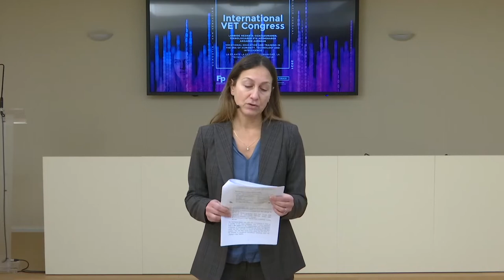FPeuskadi2021 Chiara Riondino